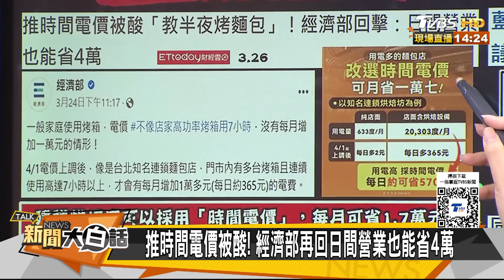寶林茶室爆7人中毒2死2命危 民不想幫民進黨電價擦屁股 新聞大白話@tvbstalk 20240327